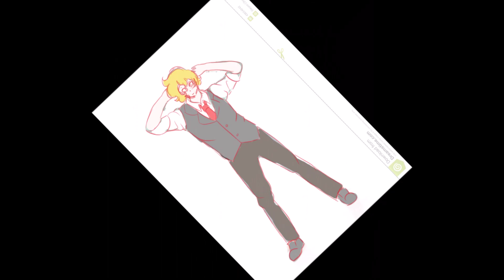[APRIL FOOL'S] NEW PROJECT | Danganronpa: Death's Last Note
"Black. An empty void. Nothing but black. Name’s Aki Yasutake, Ultimate Violinist. This... isn't an ordinary story. This is a story of happiness and misery. Life and death. Hope and despair."

Ongaku Academy - a school well known for scouting out talented performers and helping them be pretty much set for life. With 16 students per class, a lovely school building, and a wonderful education guaranteeing success; it's any performer's dream to attend.
Aki Yasutake was one of the 16, scouted as the Ultimate Violinist. Most would say she was lucky. But her and her classmates would say otherwise, their hopeful school life turned into a despair filled nightmare.

A robotic songbird, claiming to be the headmaster, forces a game upon the students. One where they have to kill to survive. One where the threads of sanity will be pulled to their breaking point. A game of trust and betrayal, truth and lies. A killing game.

Sixteen melodies playing at once. Only one last note will be heard. The one played by death.

"Everyone please take your seats, put away your phones, and relax~! We've put together a very special show for you all tonight~!"

This is Danganronpa: Death's Last Note, a Danganronpa fan-series.

We'll see you when the curtains rise.

~ Music ~

lol nerds